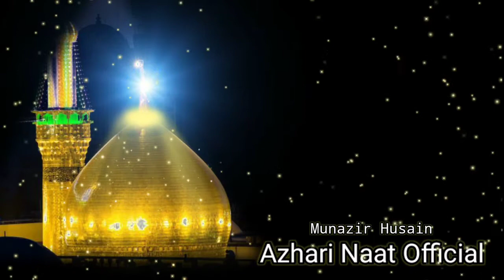Husain ke Naam e Paak Par Aaj Noori Mela | नात शरीफ़ | Naat by Munazir Hussain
Naat | Husain ke Naam e Paak Par Aaj Noori Mela Jo Saj Gaya Hai

Artists Voice= Munazir Husain Badauni

Jalsha=  Shaheed e Azam Conference Bareilly Sharif